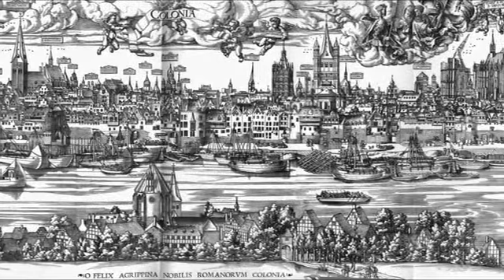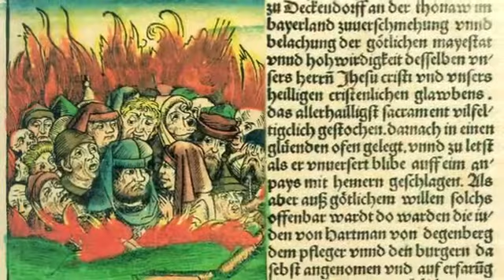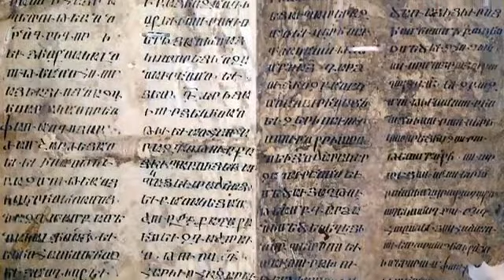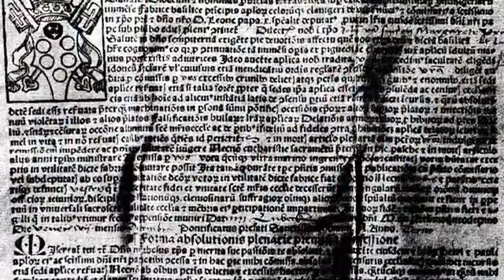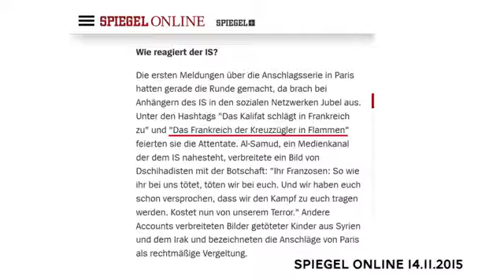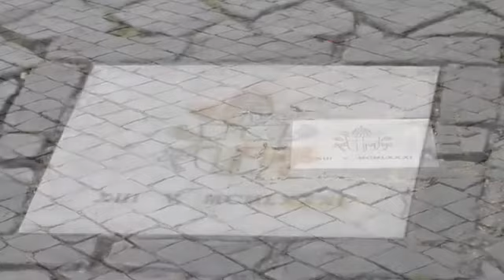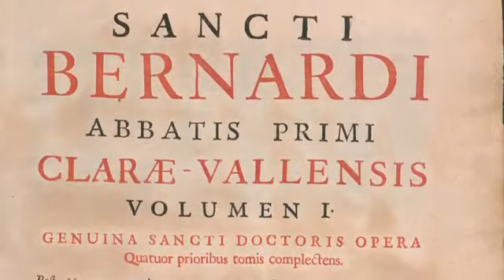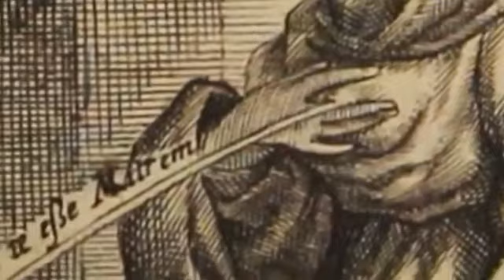Die Hure Babylons als Symbol der Römisch-Katholischen Kirche (Teil 3)